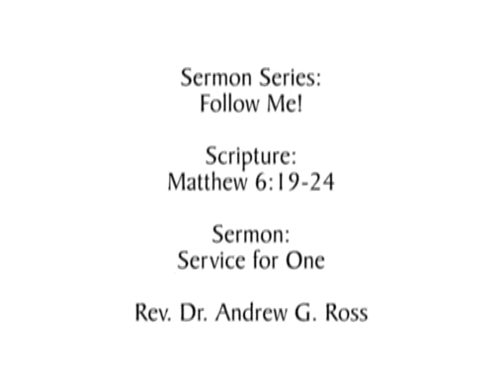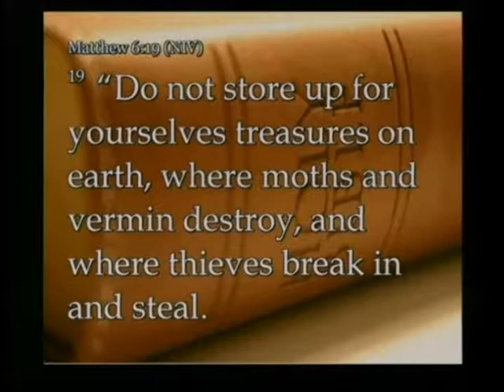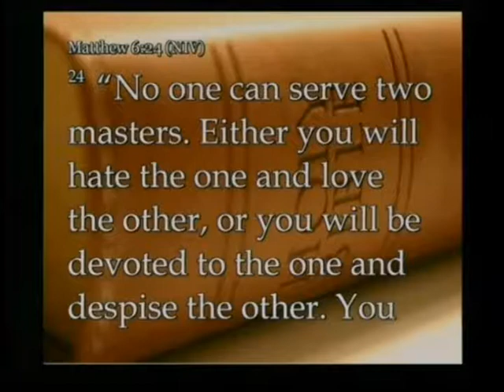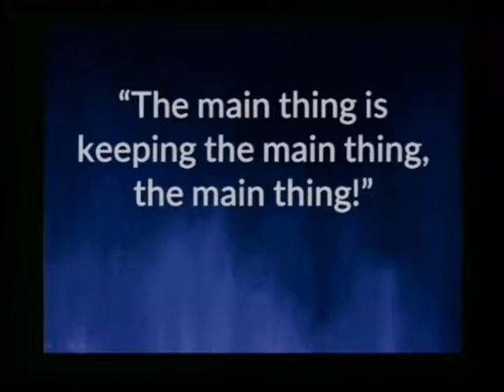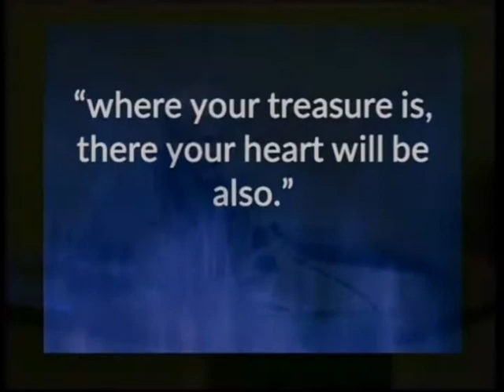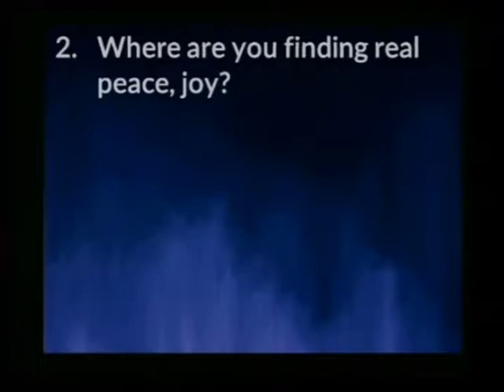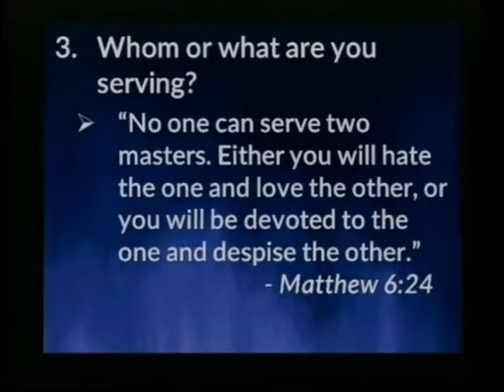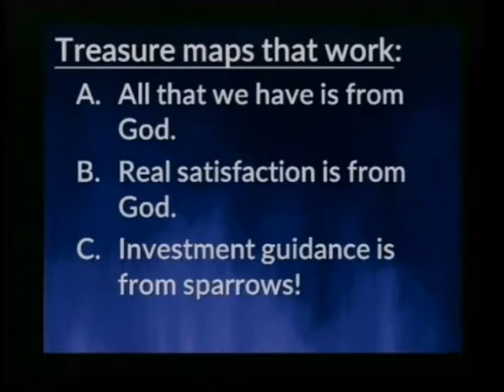Follow Me: Service for One | January 28, 2018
Sermon Title: Service for One
Dr. Rev. Andrew G. Ross
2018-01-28